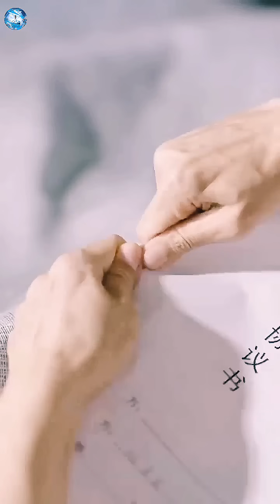Hot Ceo S* With Divorcee Wify after 2 years got pregnant her 3 twins | Full movie Explained Hindi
Hot Ceo S*x With Divorcee Wify after 2 years got pregnant her 3 twins | Full movie Explained Hindi |

 BTS
korean movie
korean drama
kdrama
chinesedrama
movieexplainedinhindi
koreandramaexplainedinhindi
Movies Insight Hindi
Movies Story
Movies explanation
movies story
Bangla movies explanation hindi
movies summary